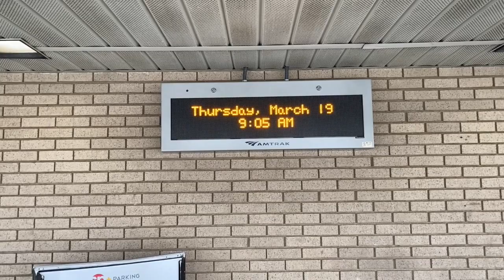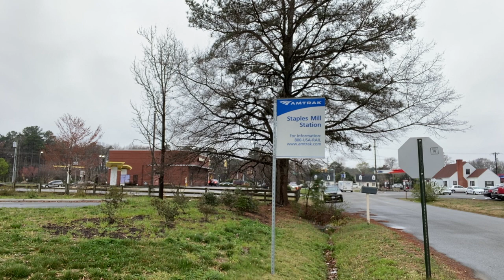" Official 911 EXIT ! " by Dolla50